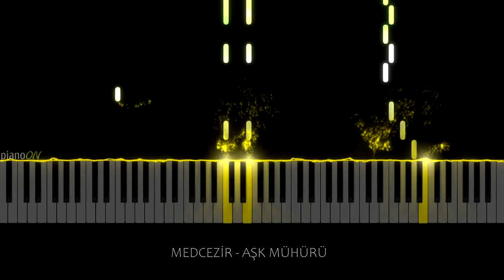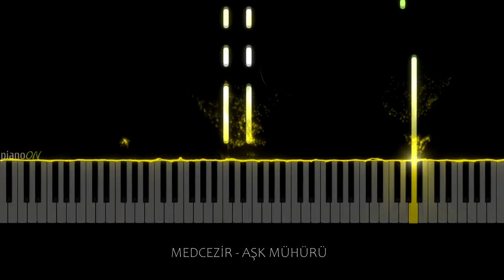Medcezir Müzikleri - Aşk Mühürü (Piano Cover)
🎹  Piano - pianoON